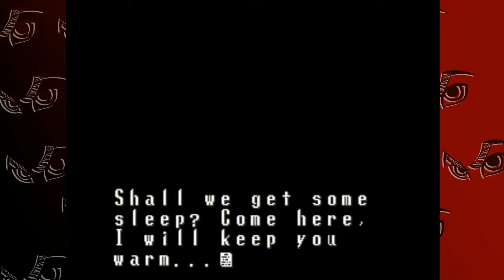Cannibal Goatz in My Zone - Terranigma - Part 23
Don't let me get in my zone! With the nicest goat all alone! Eat her husband down to the bone!